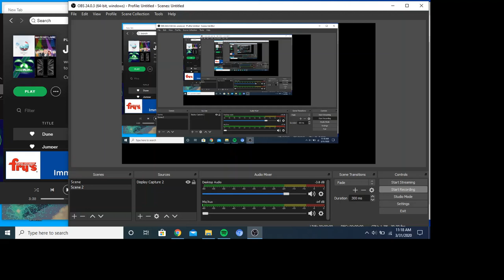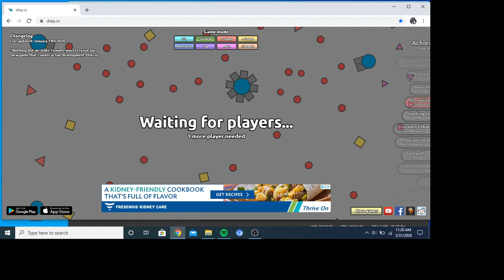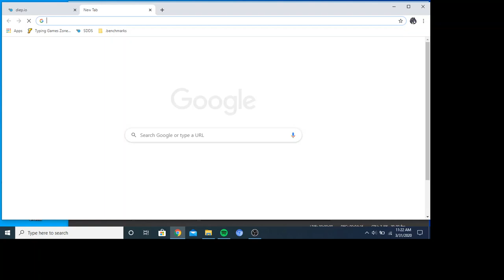deip.io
Survive mode !